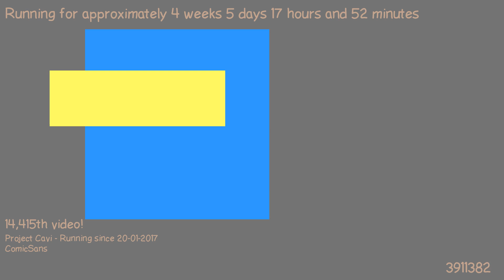1487865380 - Webdriver Cavi - F_0